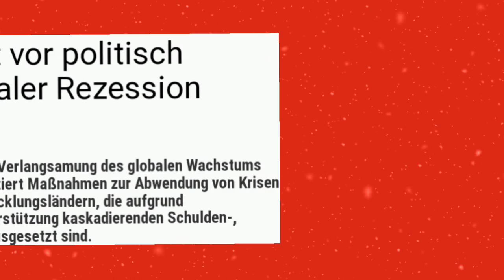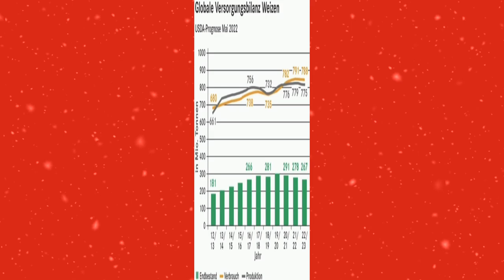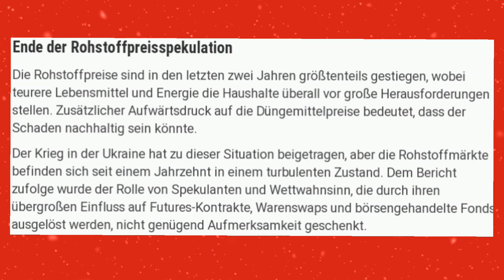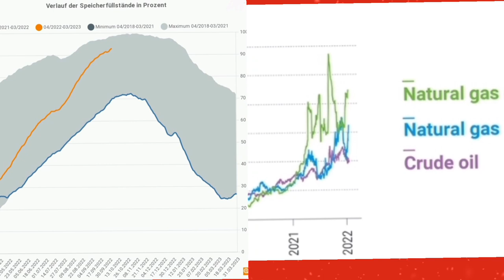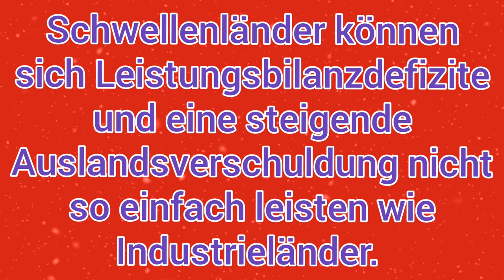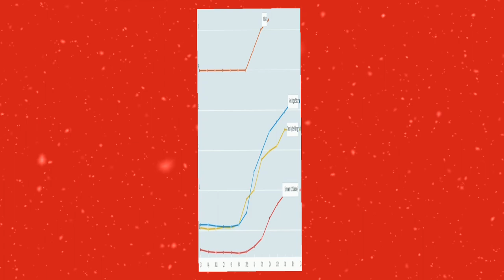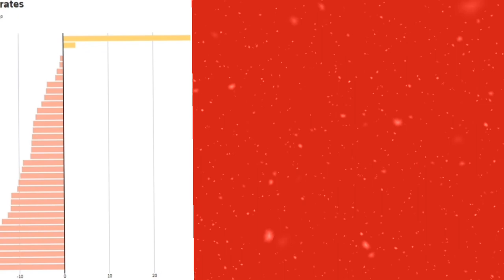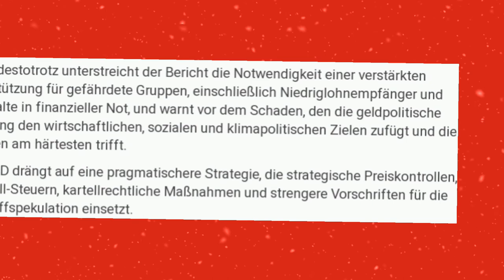Stoppt die Zinserhöhungen! UNCTAD warnt vor globaler Rezession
Die UNCTAD warnt vor einer globalen Rezession und fordert von den Zentralbanken ein Ende der Zinserhöhungen.

Kapitel
0:00 Die Warnung der UNCTAD
0:22 I. Explosion der Rohstoffpreise
6:50 II. Die Folgen des Angebotsschocks
9:48 III. Das Versagen der Zentralbanken
13:22 IV. Forderungen der UNCTAD

Die Rohstoffpreise steigen und uns droht eine globale Rezession, die mit temporär höherer Inflation einhergeht. Da die Inflation aber langfristig den Lohnstückkosten folgt, dürfte sich auch bald zurückgehen. Die Erhöhung der Zinsen durch große Notenbanken wie die Fed oder die EZB dürfte die kommende Rezession verschärfen.
Die UNCTAD erwartet, dass die Weltwirtschaft im Jahr 2022 um 2,5 % wachsen wird. Die Aussichten verschlechtern sich, wobei das Wachstum im Jahr 2023 voraussichtlich weiter auf 2,2 % zurückgehen wird, wodurch das reale BIP bis Ende nächsten Jahres immer noch unter seinem Trend vor der Pandemie und einem kumulierten Defizit von mehr liegen wird als 17 Billionen US-Dollar – fast 20 % des Welteinkommens.

Quellen

Buch: Steinhardt, Paul, Flassbeck, Heiner (2018), Gescheiterte Globalisierung (Seite 208, 209), 3. Auflage, Berlin.

Maurice Höfgen im Geld für die Welt Newsletter zur hohen Verschuldung der armen Länder